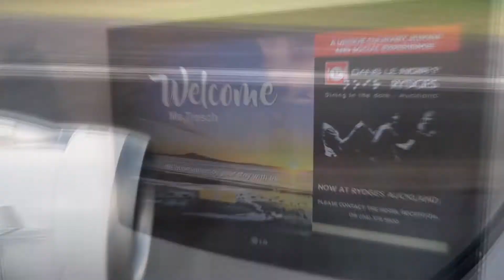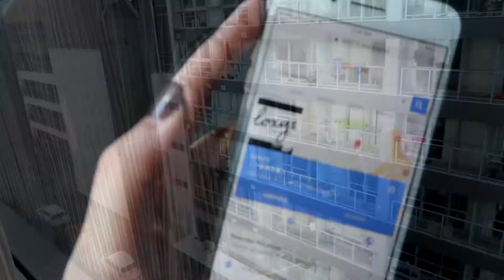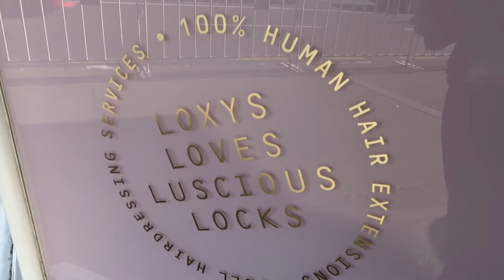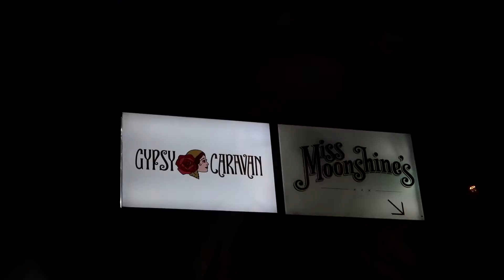VLOG- Auckland NYX Event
Come join me (Emma) on my weekend away to Auckland!   On my quick trip away I stayed at the gorgeous Rydges Hotel and went along to the NYX- Out Of This World Party!

We are Emma and Jane,  two best friends originally from Wellington until Jane jumped the ditch and now calls Melbourne home.  Join us on our crazy adventures at home and abroad!

Make sure you leave us a comment as we love to hear what you think!